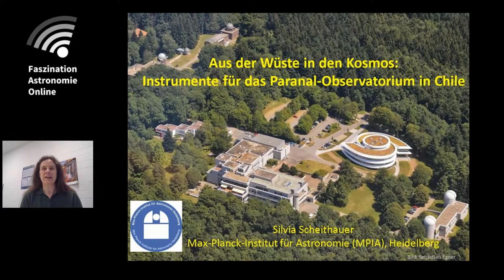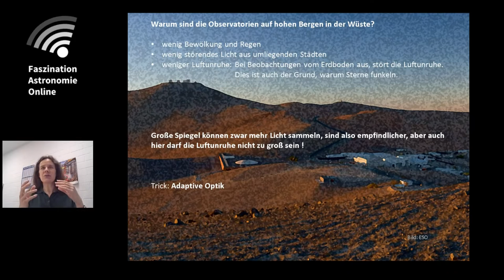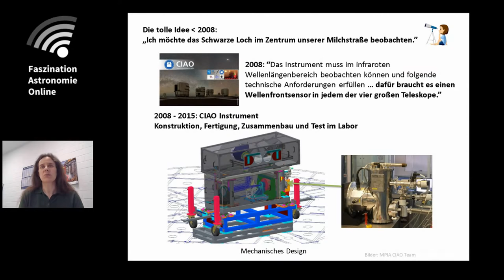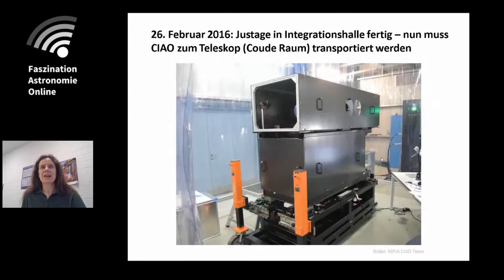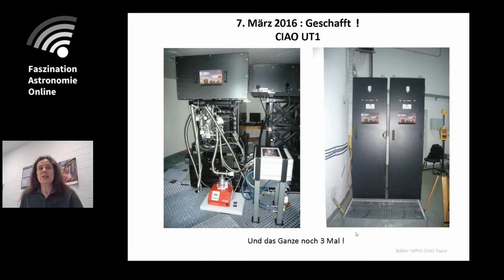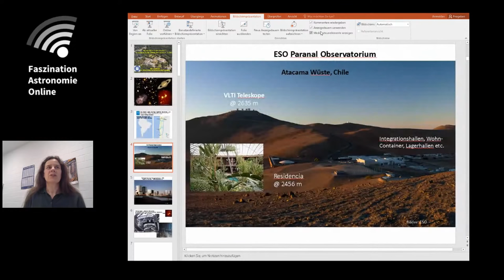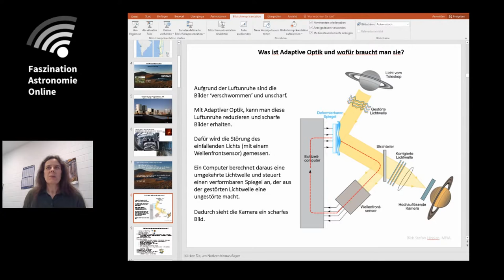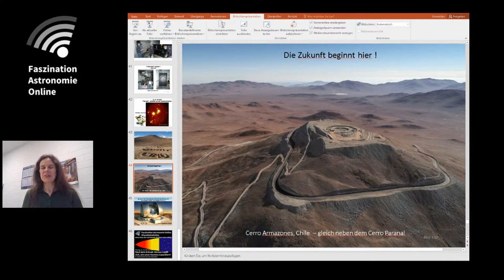Instrumente für das Paranal-Observatorium in Chile – Silvia Scheithauer bei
Das Max-Planck-Institut für Astronomie (MPIA) in Heidelberg entwickelt und baut seit jeher astronomische Instrumente, die an großen Teleskopen oder auch vom Weltraum aus das Universum beobachten. Der Vortrag begleitet die Entwicklung, den Aufbau und die Inbetriebnahme von am MPIA gebauten Instrumenten am Paranal-Observatorium der ESO  in Chile. Dort in der Atacama-Wüste gibt es vier große Spiegelteleskope (VLT - Very Large Telescope), an die viele verschiedene Instrumente angeschlossen sind. In der trockenen Wüste, fernab vom Licht der Städte, sind die Beobachtungsbedingungen besonders gut aber es gibt immer noch die Luftunruhe, welche zu unscharfen Bildern führt. Daher nutzt man die sogenannte 'Adaptive Optik', mit der man dies ausgleichen kann. Dafür wird das am Teleskopspiegel ankommende Licht, die sogenannte Wellenfront, mit einem 'Wellenfrontsensor' vermessen und durch einen deformierbaren Spiegel werden die Störungen ausgeglichen. Am MPIA in Heidelberg sind vier solcher Wellenfrontsensoren gebaut worden und arbeiten seit 2016 erfolgreich auf dem Paranal-Observatorium.

Silvia Scheithauer arbeitet seit über 14 Jahren am MPIA an astronomischen Instrumenten für Weltraumsatelliten und für bodengebundene Teleskope als Systemingenieurin und Projektmanagerin.